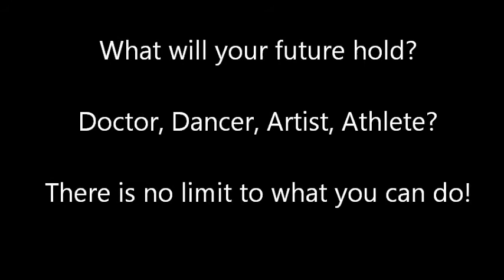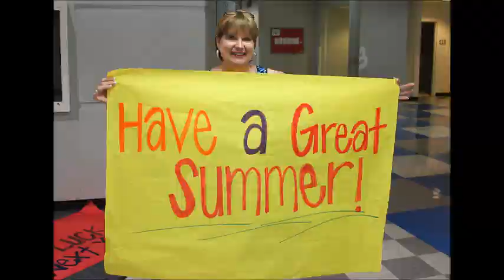6th grade farewell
Woodgate 6th grade Farewell and Good Luck at Middle School